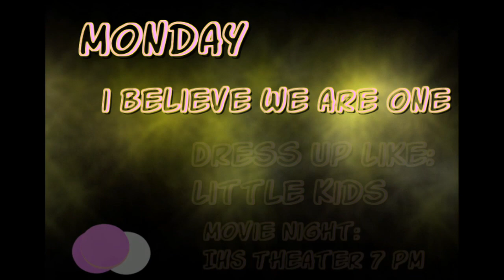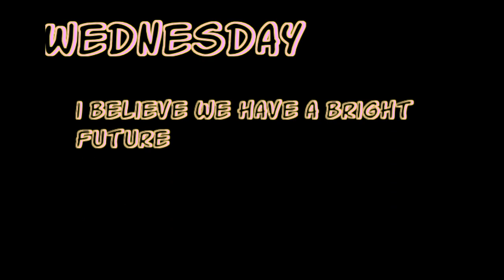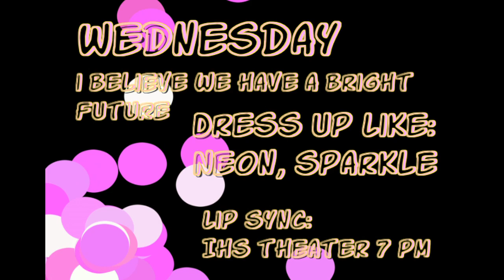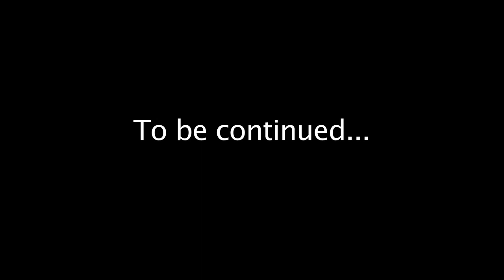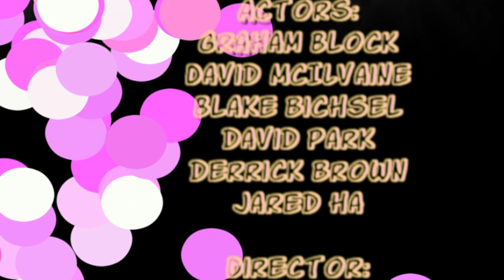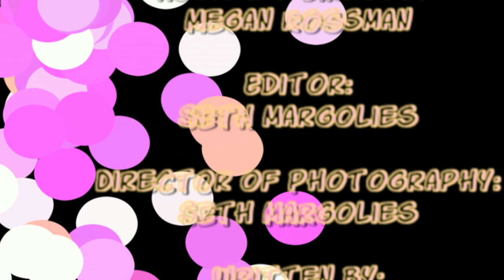The Spirit-over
a video made to introduce homecoming spirit week at Issaquah High School in 2011. The central theme of the week was to promote Breast Cancer Awareness.